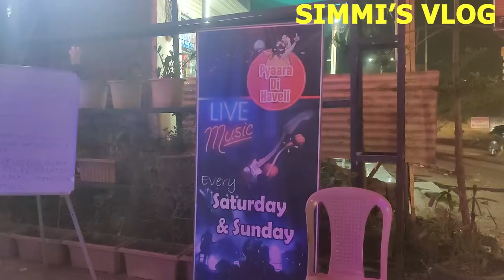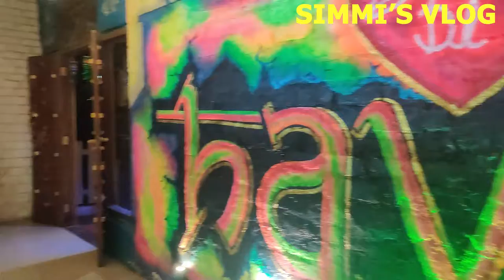Perfect place for Dinner Date with live Music| Pyaara Di Haveli, Pune| multi Cuisine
Hello frineds welcome  to my channel to i am sharing the recent vist to the Yaara Di haveli  Mumbai Bangalore Express Highway Next to Viraj Skoda, Baner, Pune 411045 India.it ws an amazing experience. most of the people wants to know where can  they enjoy the live music and food and celebrate there special day. here is the best option you have the live concert is on Saturday and Sunday.
The restaurant is multi cosine They've a menu which is rich in a lot of veg & non-veg offerings. But the thing that stands out is that they have perhaps one of the best Punjabi taste in Pune. Most recommended item is their Dal Makhani. Taste it and you will find out what I mean. Then comes their chicken which stands out too. Quantity is quite adequate so you should first order a couple of dishes before the entire meal.Visit it during late evening/night as you can experience the great ambiance they have to offer. Lately they have improved their service which was bit on the slower side last year.
Special diet
Vegan Options, Vegetarian Friendly
It's a good place to hangout with friends. Food quality was good and healthy. Staff too was good. Must visit. the Restaurant is not so costly